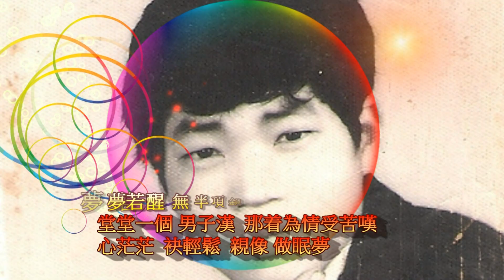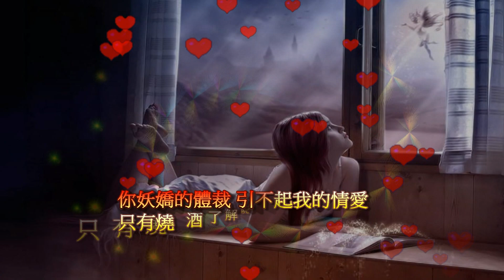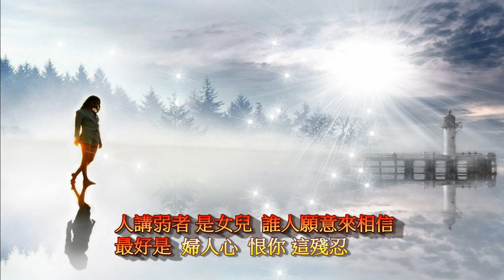男性的仇人 阿狗兄良山懷念老歌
男性的仇人

堂堂一個男子漢 那着為情受苦嘆
心茫茫袂輕鬆 親像做眠夢
夢若醒無半項 金錢已經全部空
為著阮彼個人 我每日抱燒酒矸

男性不願流目屎 偏偏珠淚滴落來
思戀你誰人知 怨恨在心內
你妖嬌的體裁 引不起我的情愛
只有燒酒了解 阮男性的可憐代

人講弱者是女兒 誰人願意來相信
最毒是婦女心 恨你這殘忍
枉費我的真情 無錢你就看我輕
若想着頭殼暈 將燒酒做汽水飲

旁白
呀 看破啦 世間的女性也不是乾當你一個
不過你也太美麗 太迷人的
對 你就是靠著你的美來騙出所有男性的
金錢 感情和一切 呀 憨人

我不愛再想啦 若想着你引我咬牙切齒
若看着你 我就欲把你吞吃落去 去吧
你去吧 酒 呀酒尚好啦